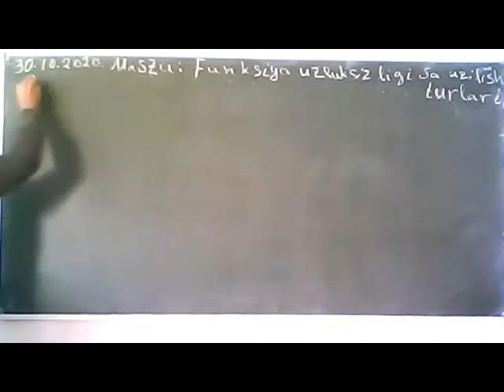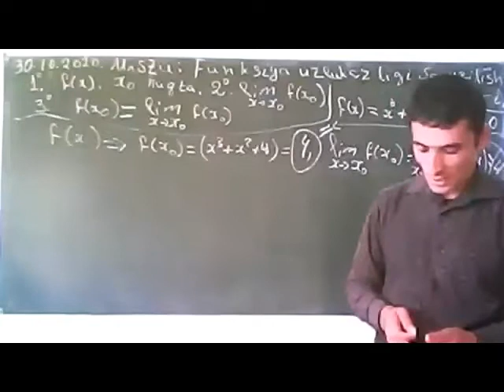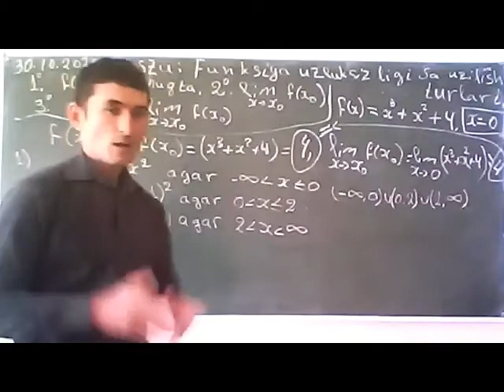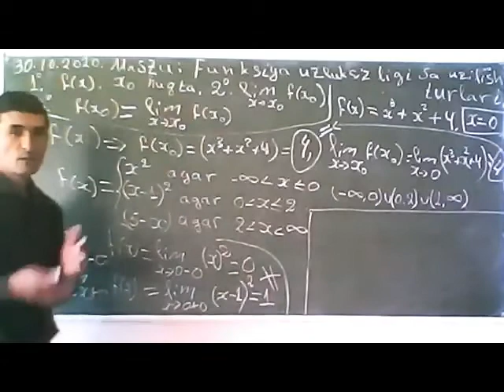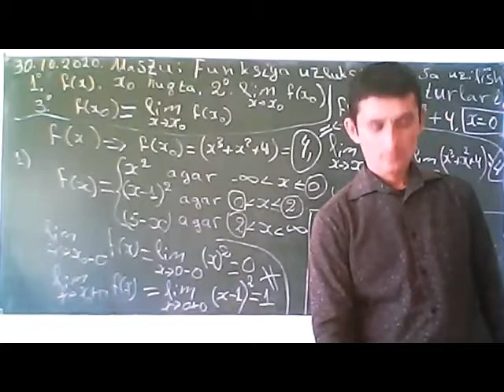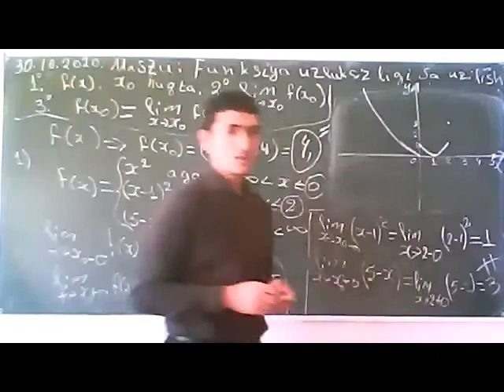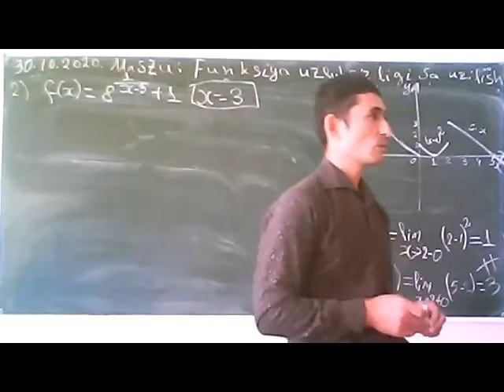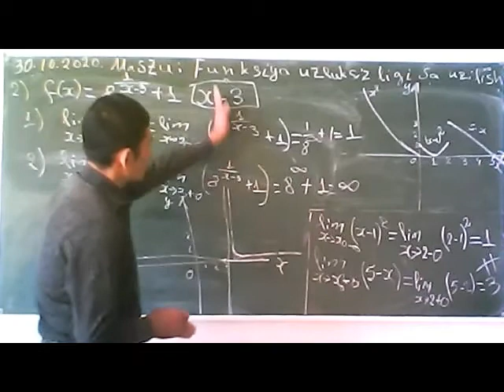Funksiya uzluksizligi va uzilish turlari mavzusida